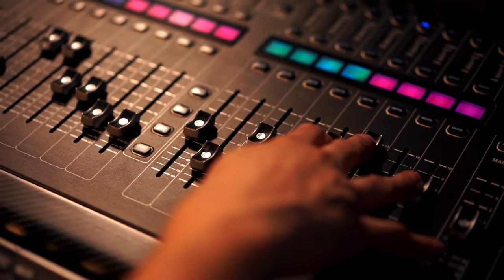Intervista a Roberto Chevalier - Voci nell'ombra 23esima edizione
SDAC intervista Roberto Chevalier, attore, doppiatore, direttore del doppiaggio e dialoghista. Voce di Tom Cruise, Tom Hanks, Andy García, Dennis Quaid, John Travolta, Kurt Russell e molti altri. In carriera ha doppiato più di 400 titoli.

Premiato alla 23esima edizione di "Voci nell'ombra - Festival internazionale del doppiaggio" con il premio alla miglior voce maschile per il doppiaggio di Tom Cruise in "Top Gun: Maverick" di Joseph Kosinski.

Se ti è piaciuto il video metti "mi piace" e scrivici la tua opinione nei commenti.

Per rimanere sempre aggiornati sulle ultime notizie dal mondo del Cinema visitate il nostro magazine
Potete trovarci anche sui social: